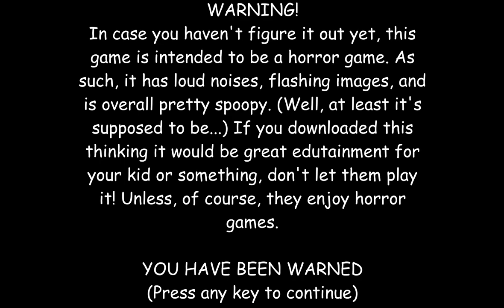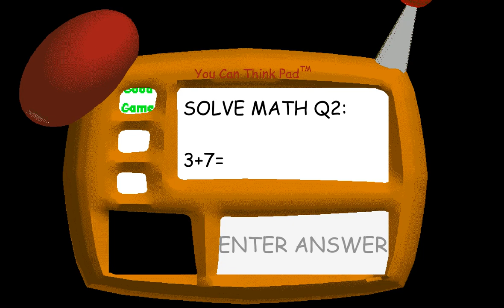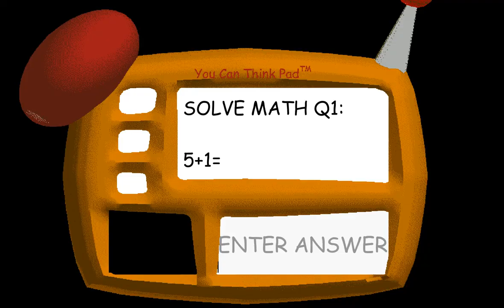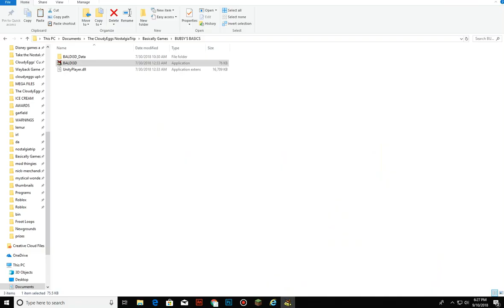Bubsy's Basics 3D (Baldi's Basics mod)